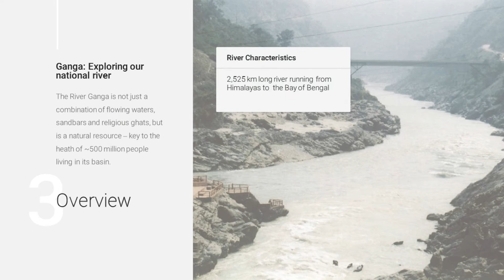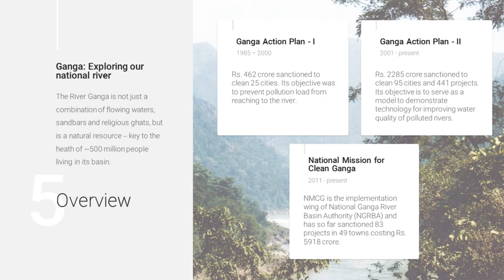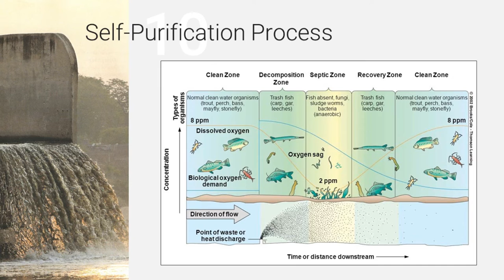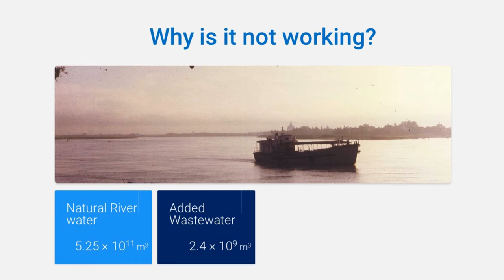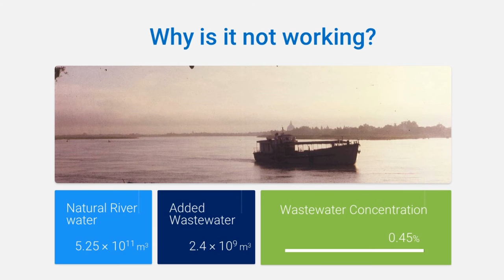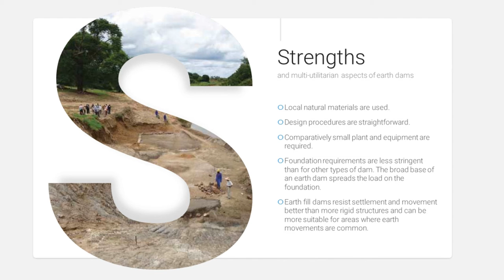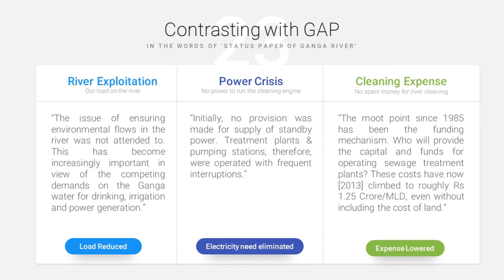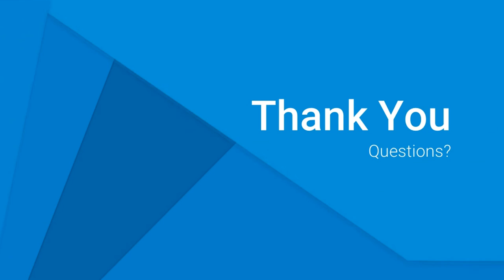TOSC Presentation Round-3 | Cleaning Ganga River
My presentation was all about cleaning the Ganga River by harnessing the natural resources available to us. It won me the second prize in TOSC held at IIT, Kanpur on 8 January 2017. They also gave me an iPad Mini 2 as the award!

If you want the presentation in .ppt version, or the abstract which I submitted to qualify the first round, head on to my blog through the link above.

Last note, if you think any of the ads were relevant to you, do click on them. It helps me earn a little.  : )